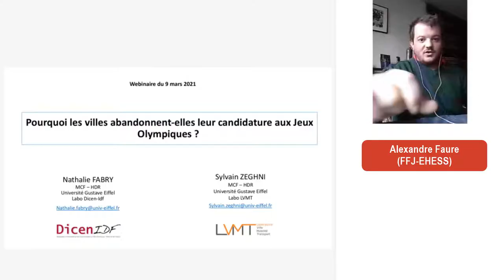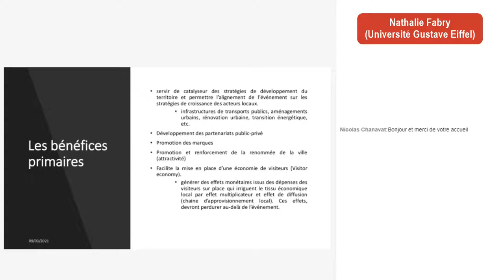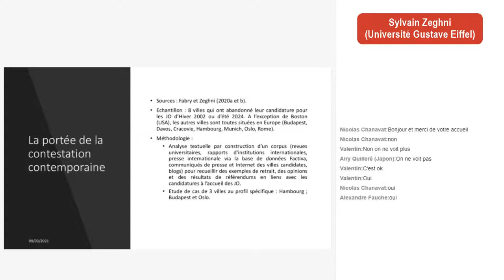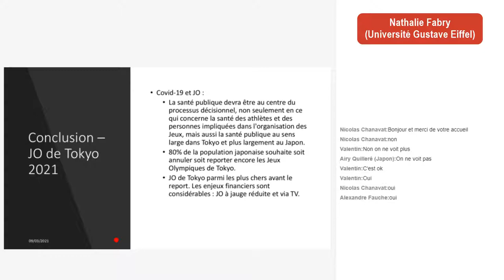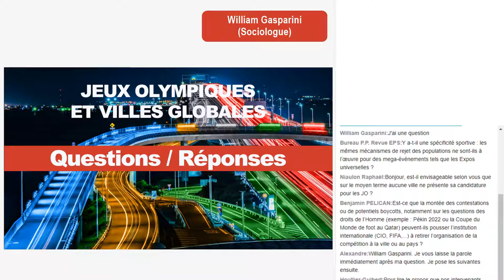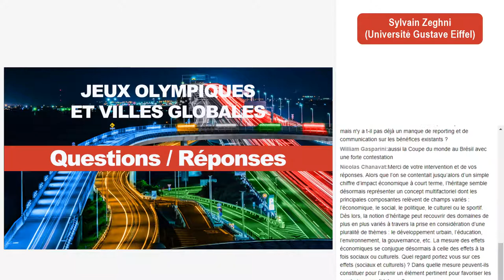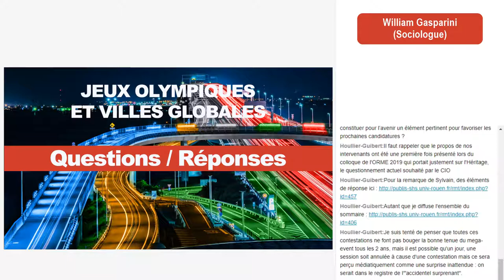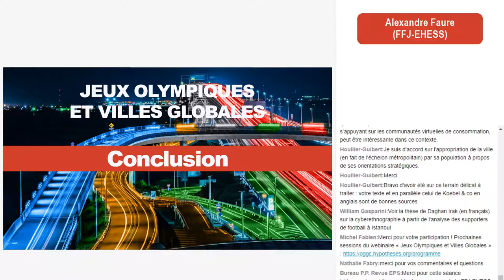4 - Pourquoi les villes ne veulent-elles plus accueillir les Jeux Olympiques ?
Pourquoi les villes ne veulent-elles plus accueillir les Jeux Olympiques ? Le cas des JO de 2022 et 2024

Boston, Budapest, Hambourg, Rome, Innsbruck, Oslo, Munich, (et aussi St-Moritz, Sion, Calgary) ont récemment annulé leur candidature olympique pour des raisons financières mais aussi en raison de protestations et/ou de référendums locaux. Les politiciens, comme les habitants, et plus généralement les acteurs locaux, craignent l’augmentation des coûts et doutent de l’intérêt d’accueillir un méga-événement. Selon nous, cela soulève une question de recherche intéressante : pourquoi les boosters olympiques ne fonctionnent pas et pourquoi les déclarations générales sur les retombées des JO ne font plus sens pour les résidents ? Pour répondre à cette question, il faut d’abord se concentrer de manière théorique sur les méga-événements et leurs impacts sur un lieu d’accueil (emploi, vente, tourisme, attractivité, etc.). Pour comprendre le lien « ville et méga-événement », et pour éviter une simple comptabilité d’équilibre, nous raisonnerons en termes écosystème olympique. Dans un deuxième point, nous analyserons huit villes qui ont retiré leur candidature et nous analyserons leurs motivations à le faire.

= Webinaire Jeux Olympiques et Villes Globales 4 =

00:00 Introduction générale
02:22 Introduction de la présentation
04:27 Les Jeux Olympiques sont-ils des boosters pour la destination hôte ?
04:32 Les bénéfices attendus des "méga événements" : ce que la théorie nous enseigne
18:32 L'écosystème olympique et ses parties prenantes
20:00 Pourquoi refuser d'accueillir les Jeux Olympiques ?
20:08 Une contestation à deux niveaux
28:06 La portée de la contestation contemporaine
35:20 Conclusion de la présentation
41:55 Questions - Réponses
01:32:02 Conclusion générale

Intervenant·es : Nathalie Fabry (Université Gustave Eiffel), Professeur Sylvain Zeghni (Université Gustave Eiffel)
Discutant : Alexandre Faure (FFJ, EHESS)
Production/Post-production : Céline Caliaro, Fabien Michel

En partenariat avec le magazine Diplomatie : areion24.news/category/diplomatie/